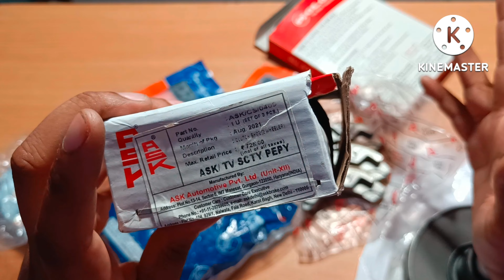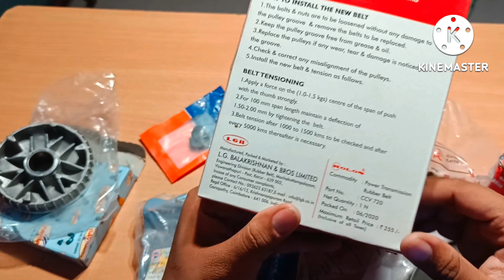TVS Scooty Streak/ Pept Plus Pully, Clutch Shoe, Variator, Belt, Clutch Roller || TVS Price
Whatsapp Guys
Welcome to Yash Two-Wheeler Autoparts

Guys iss video main aapko kafi saare items dekhne ko milenge TVS Scooty Streak or Scooty Pept plus ke jaise pully , Variator, Belt, Clutch Roller, Clutch Shoe etc...ar sath aapko price bhi malum pad jayega ki kitne budget main items aajate hain
So I hope aapko video achi lagi ho Plzzz like Krna share Krna ar comment krdena kaise lagi video fr milunga ek ar nayi video ke sath jab tak ke liye good luck thanks you bye bye

Yash Two-Wheeler Autoparts